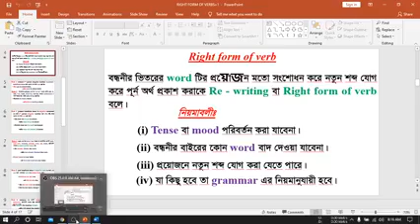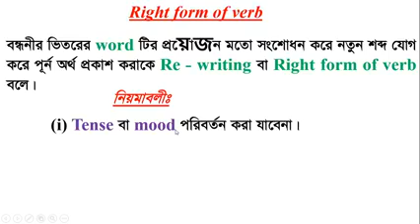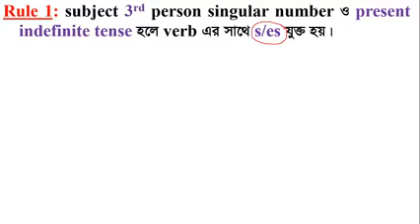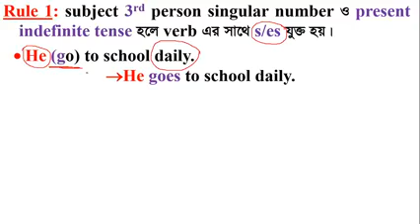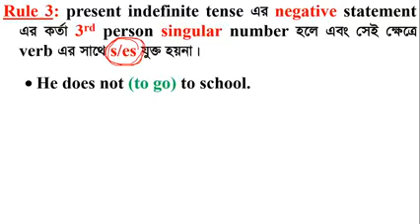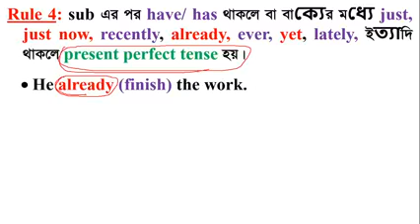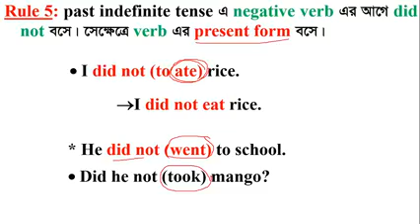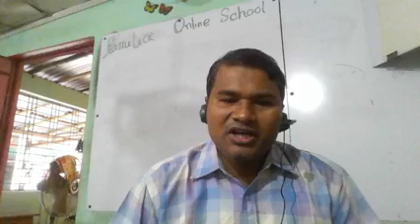Right form of verbs